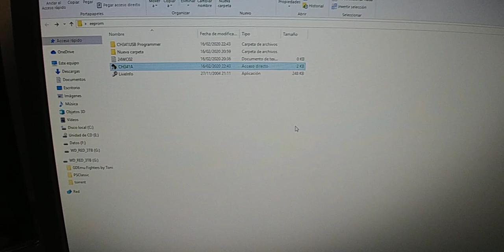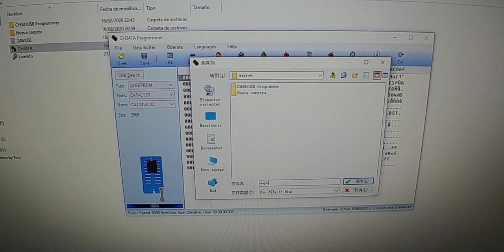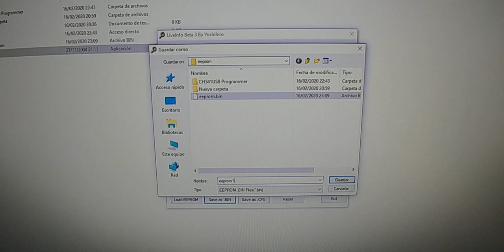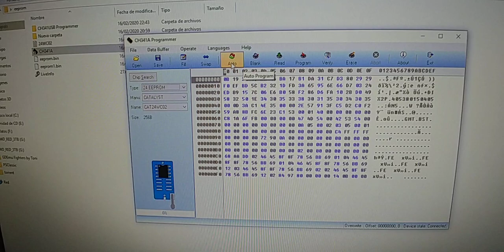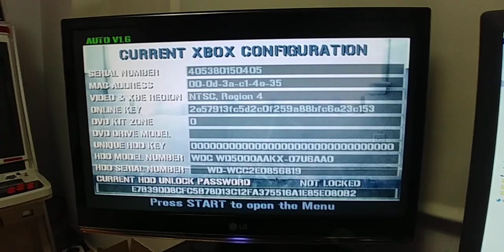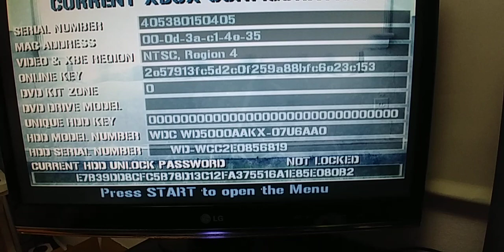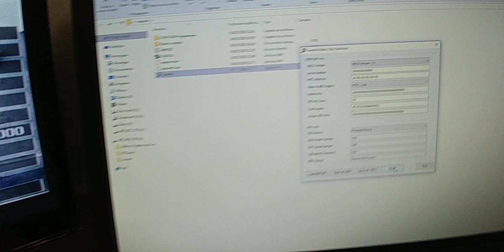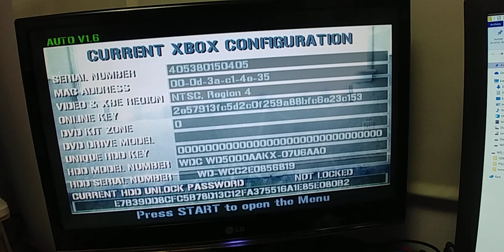Leer y escribir eeprom Xbox con programador CH341A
OJO! el uso incorrecto de este programador puede dejar inservible tu Xbox. Cada uno que se responsable de sus acciones. Yo solo muestro que el programador funciona.

Pequeño tutorial para leer y escribir la eeprom de la xbox de una manera muy sencilla.

Link de compra:

Saludos.

ToniHC